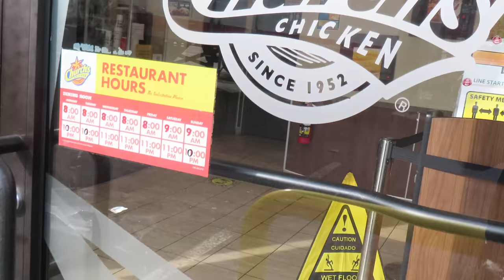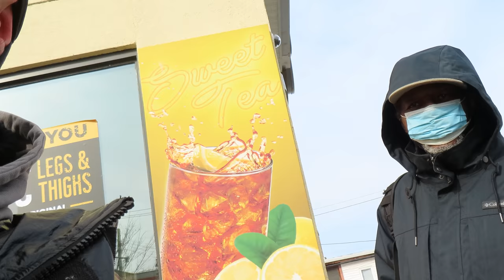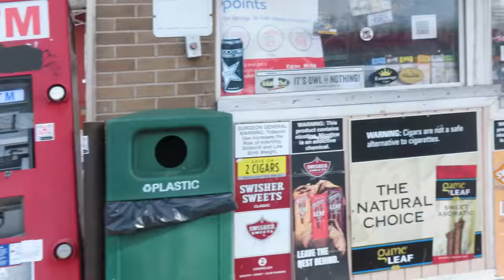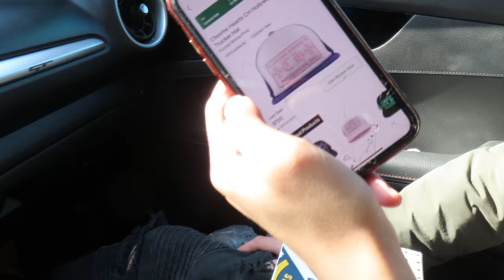TRYING CHURCH’S CHICKEN [GUY SPITS ON ME !!!]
trying churches chicken for the first time